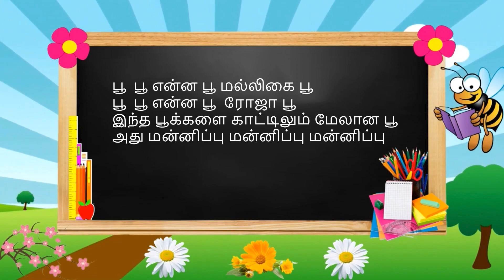Children's Special | Jonathan Vijaya Kumar